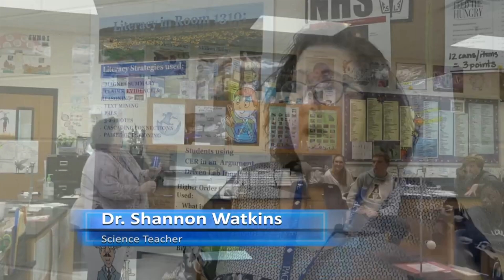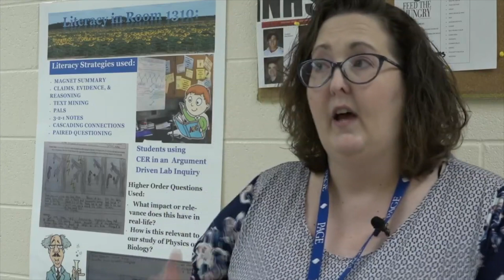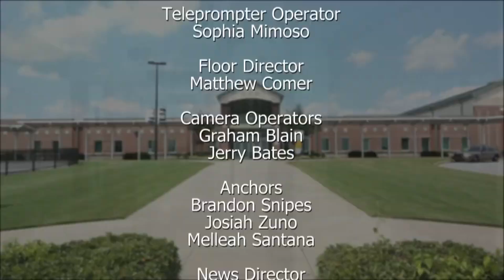Wolfpack News 12/06/2019